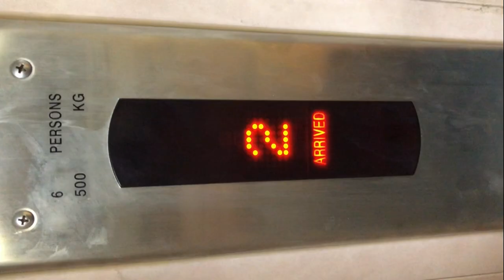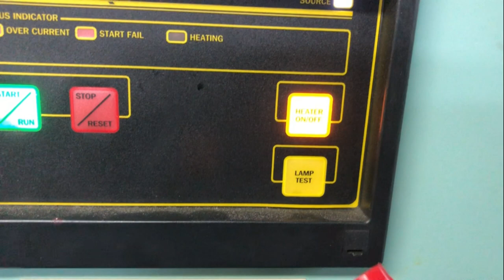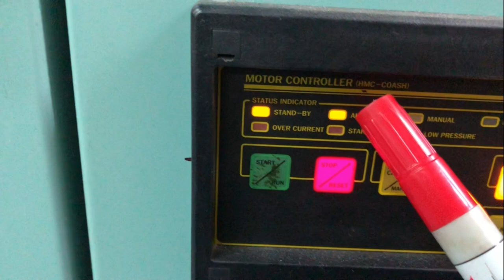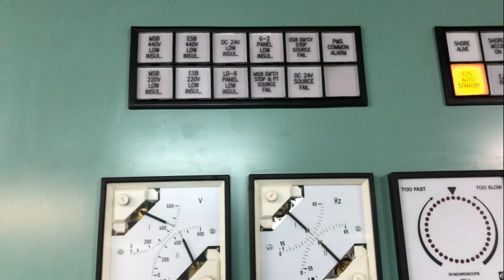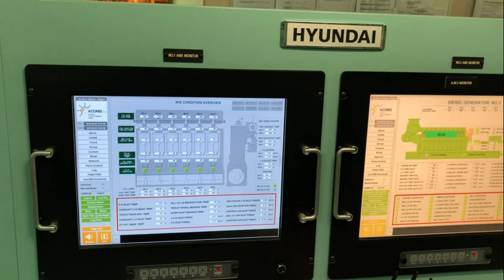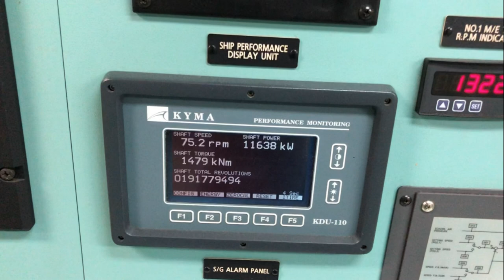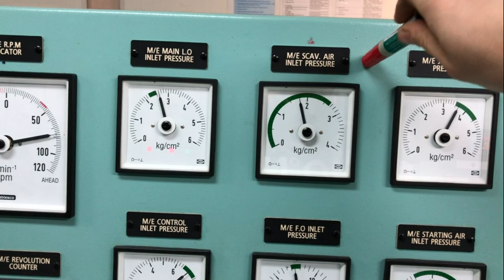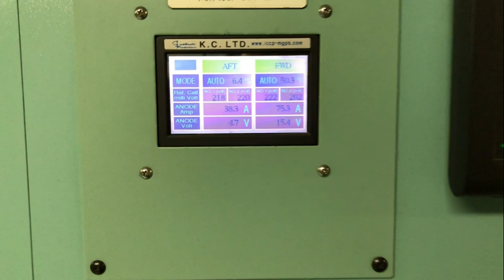Обзор ЦПУ. Центральный Пост Управления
ЦПУ ( центральный пост управления ), на английском ECR - Engine control room.B котором размещен пульт управления судовыми главными и вспомогательными механизмами - главным двигателем и его системами, общесудовыми системами и др.-В этот пульт встроены различного рода системы управления и информационно-измерительные системы, контролирующие параметры СТС и выдающие информацию на главный дисплей ЦПУ. на данном танкере установлена alarm monitoring system ACONIS - полное говно, которое постоянно зависает!!!